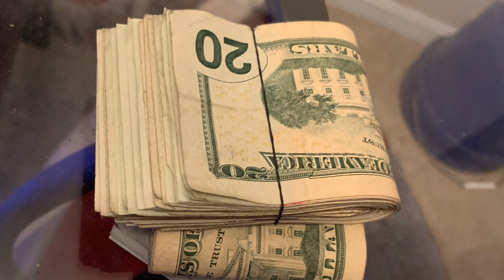Where Da G'$ At⁉️ ft. Project Pat